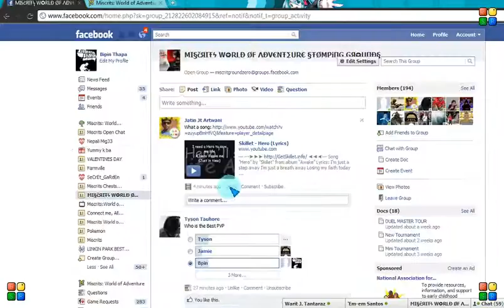Me vs Em em